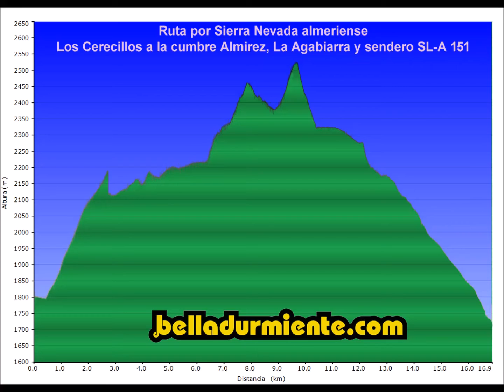Los Cerecillos al Almirez y vuelta por SL-A 151